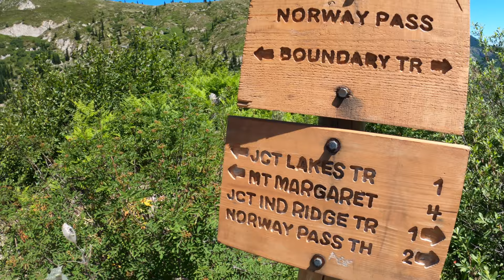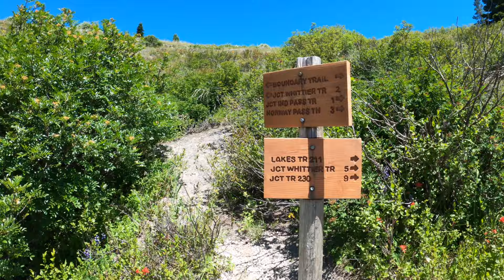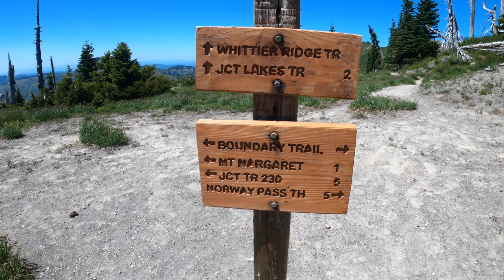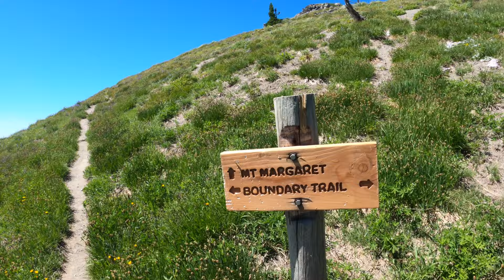The Most Underrated National Forest in Washington State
Join us on a weekend camping trip to the lesser-known Gifford Pinchot National Forest. This fairy tale forest encompasses over 1.3 million acres INCLUDING the famous Mount St Helens. We spend the first day hiking to waterfalls including Panther Creek Falls and Lower Lewis Falls. The trip wraps with a 12 mile hike to the summit of Mount Margaret, with epic views of nearby Mount Saint Helens.

* Wander Washington 2020 Video Series
Episode 4- Riffe Lake Camping - - COMING SOON
Episode 5- Hart's Pass and Pacific Crest Trail - COMING SOON
Episode 6 - Artist Point at Mount Baker - COMING SOON

"Under the Waterfall" by Alexandra Woodward
"Under the Microscope" by Josef Falkenskold
"New Scenes" by Jon Björk
"To the Lake" by Jon Björk
"Support" by Wendel Scherer
"Dissolving Patterns" by Ebb & Flod
"Simple Pleasantries" by Arthur Benson
"All is Made of Light" by Jon Björk
"The Path to Innovation" by Airae
"Origami Voyage" by Mandala Dreams